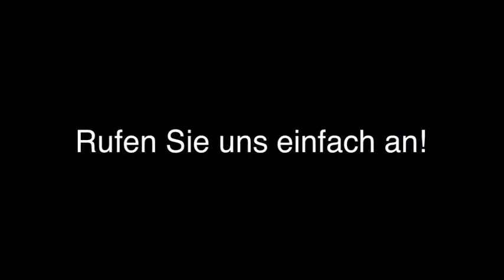Krankenfahrten und Flughafentransfer in Bremen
Kilic Taxen KG in Bremen ist Ihre erste Wahl, wenn Sie nach Krankenfahrten oder Flughafentransfer suchen. Für mehr Informationen erreichen Sie uns unter der Telefonnummer 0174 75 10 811. Besuchen Sie uns auch unter der oben genannten Webadresse!